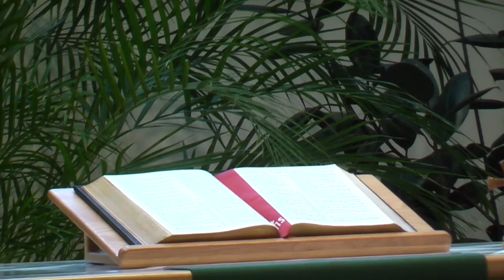Zwingli UCC 29th Sunday in Ordinary Time Service 2017 10 22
29th Sunday in Ordinary Time Service
Blessing of the Animals
Message by Louis E. Kuykendall, Jr., D. Min., Senior Pastor